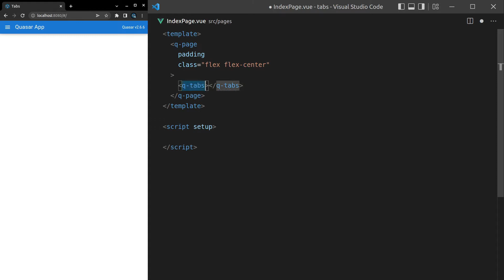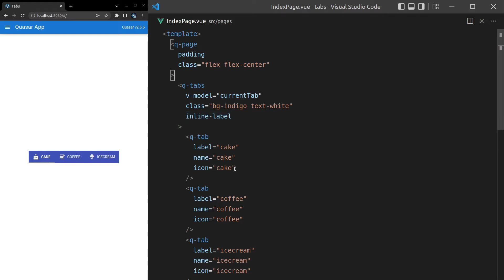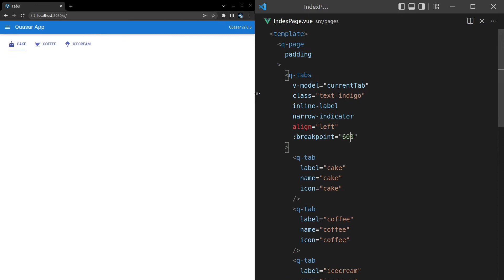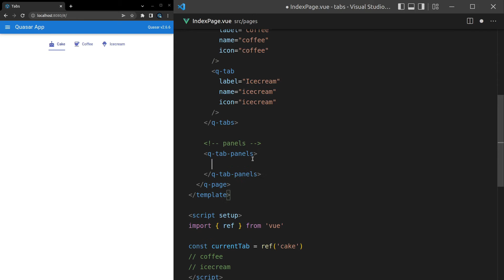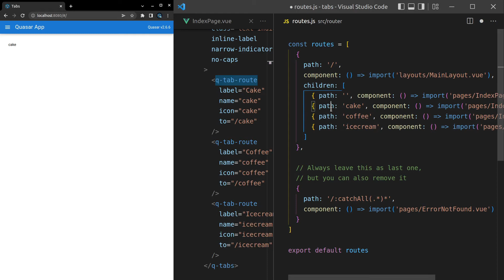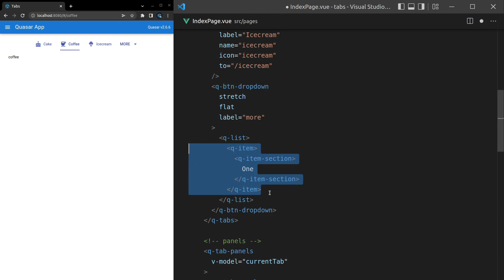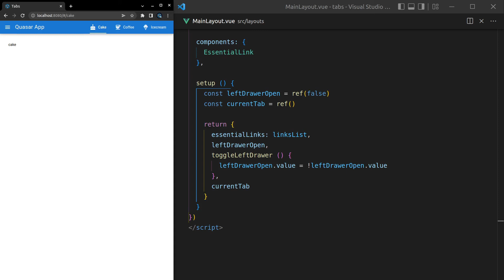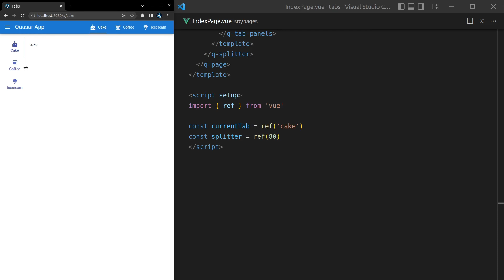Learn Quasar Components - QTabs